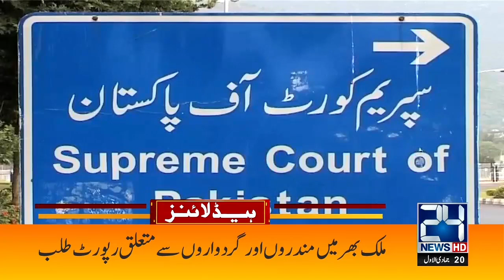First Heavy Snow Fall in Murree | 11am News Headlines | 5 Jan 2021 | 24 News HD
24 News HD is one of the leading news channels of Pakistan bringing you the latest current affairs from Pakistan and around the world.  Live National Assembly and Senate Session.